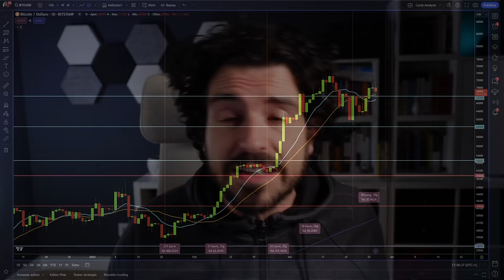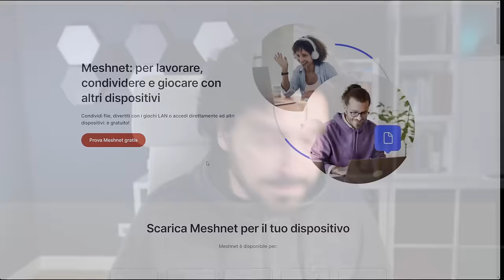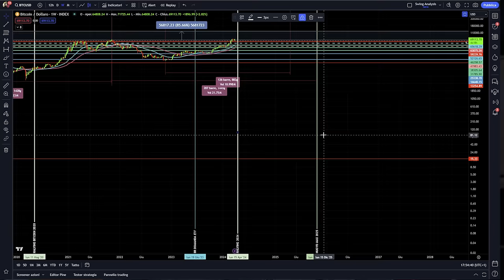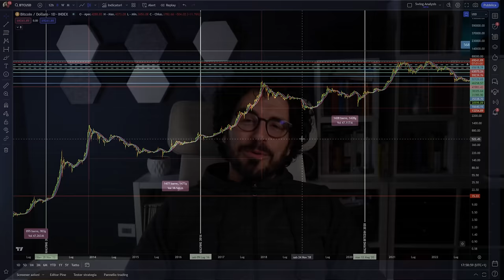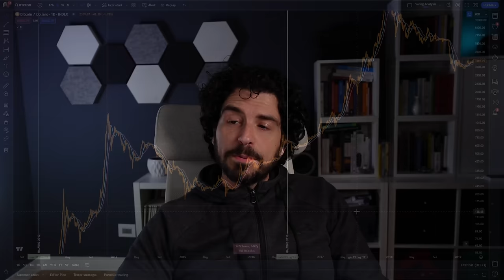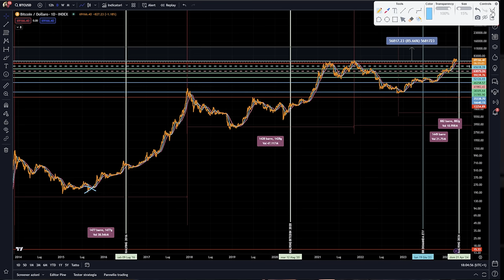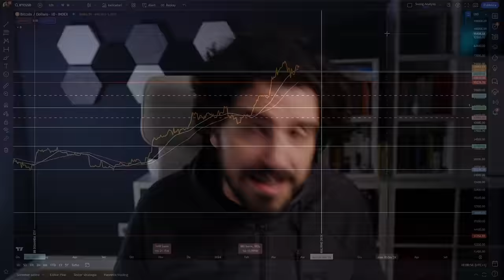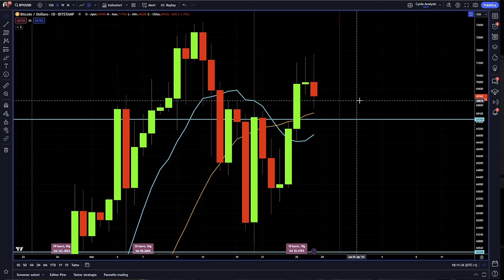BITCOIN HALVING News e Previsioni PAZZESCHE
Bitcoin halving news e aggiornamenti e previsioni pazzesche.
Aggiorniamo le previsioni e tutte le news relative all'halving di bitcoin.
Massimi di periodo sono già stati fatti?
Video imperdibile.
Stay Crypto.

00:00 Le news sull'halving bitcoin 2024
01:30 Questo software è molto importante quando navighi online
04:30 La struttura tecnica degli halving di Bitcoin
07:00 L'halving Bitcoin 2024 è differente
09:30 Come dobbiamo considerare l'analisi dei dati precedenti
13:30 Questa idea ci da una indicazione pazzesca
17:40 Previsione per l'halving bitcoin 2024: cosa succederà adesso?

LA MIA ATTREZZATURA VIDEO: